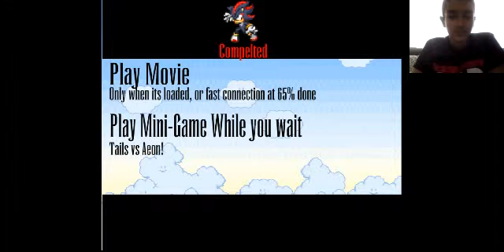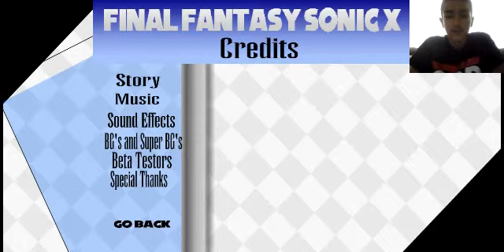Sonic final fantasy X episode 4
Tails may be going a little crazy in one of the latest installments of sonic final fantasy